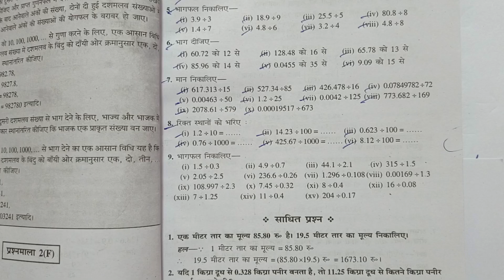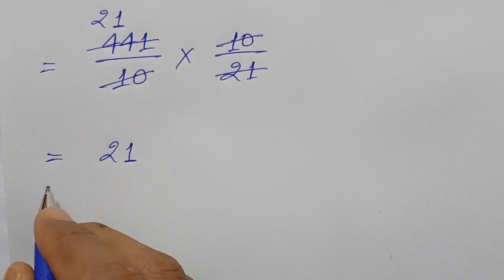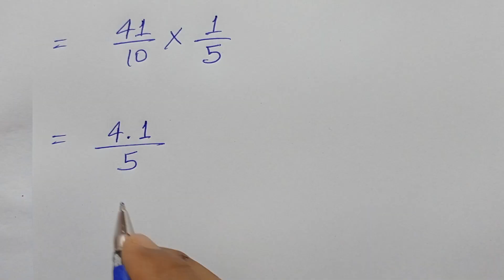CLASS 7, MATH, BHARTI BHAWAN, SUGAM GANIT, PART-2,BIHAR BOARD,FRACTION & DECIMAL,Ex-2(F),Q-9(i to v)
CLASS 7, MATH, BHARTI BHAWAN, SUGAM GANIT, PART - 2, BIHAR BOARD, HINDI MEDIUM, FRACTION & DECIMAL, Ex - 2 (F), Q.no - 9 (i - ii - iii - iv - v),

Playlist Link -